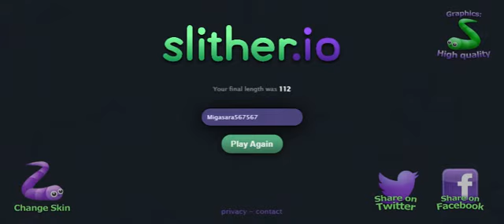THIẾU TIỀN CHỨ RẮN THÌ NGÀY NÀO CŨNG CÓ TRONG SLITHER.IO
CHỈ CẦN 1 LIKE 1 SUB LÀ MÌNH VÔ CÙNG BIẾT ƠN CÁC BẠN RẤT NHIỀU